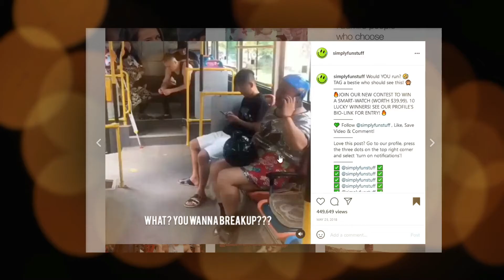ഇത് കണ്ടിട്ട് ചിരിക്കരുത് 😂🔥😹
let me know which clip made you laugh

My youtube chanel is all about making you laugh think so that your life will be more great

Love you Jobi